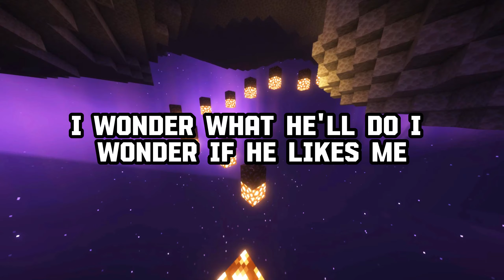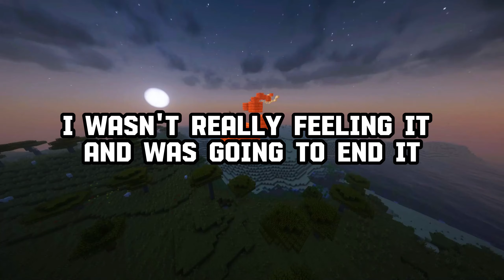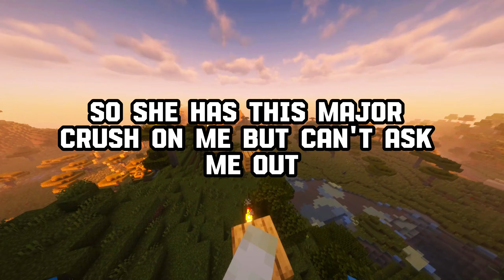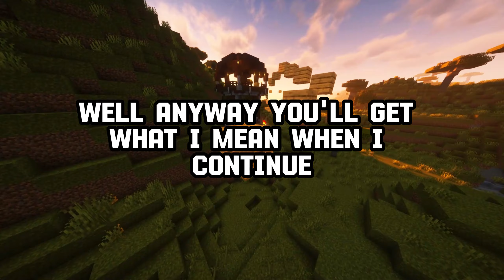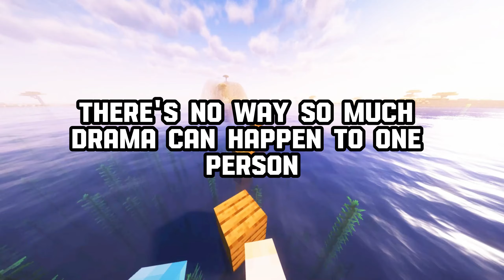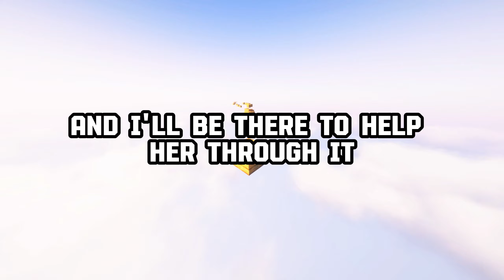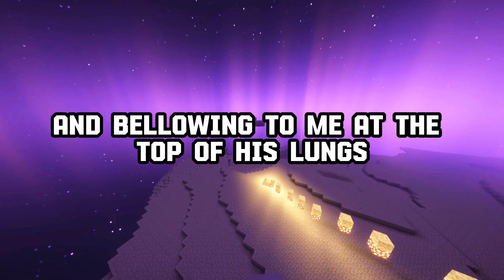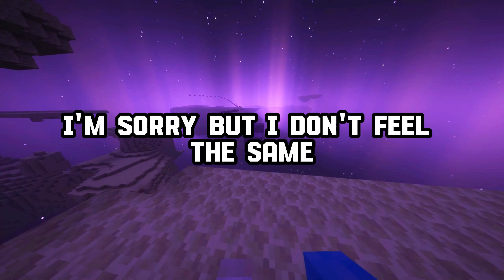Guys, What's Your Creepiest "Romantic" Experience?